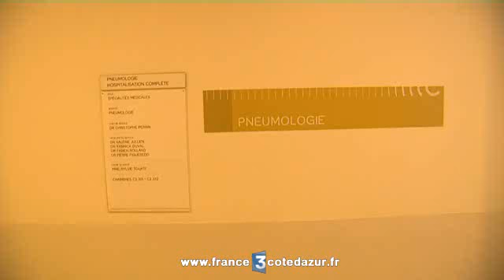Cannes: des tests gratuits pour évaluer le souffle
Journées du souffle: l'hôpital de Cannes propose des tests d'évaluation des capacités pulmonaire et des entretiens avec des spécialistes.